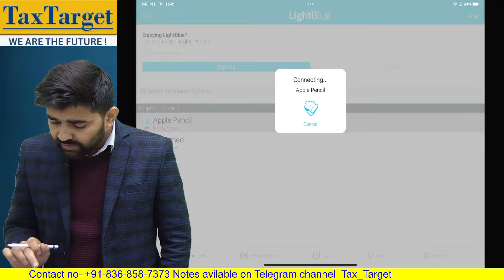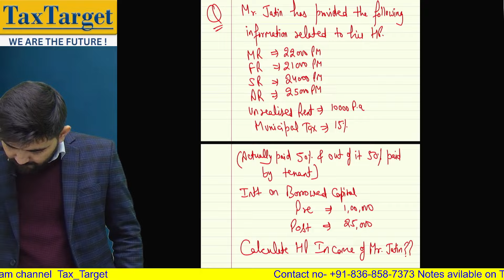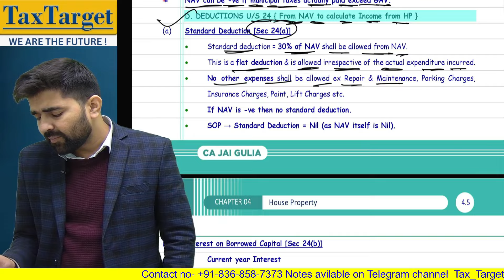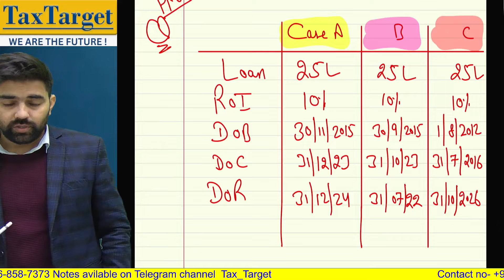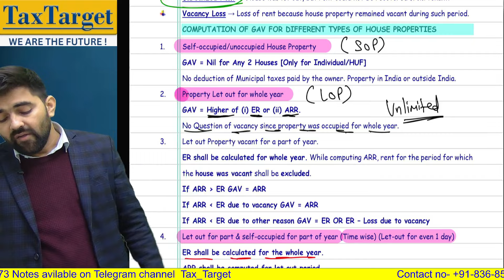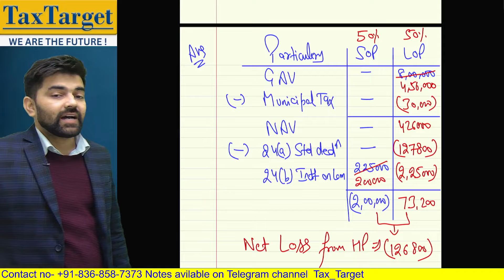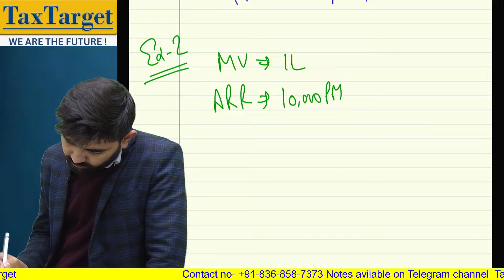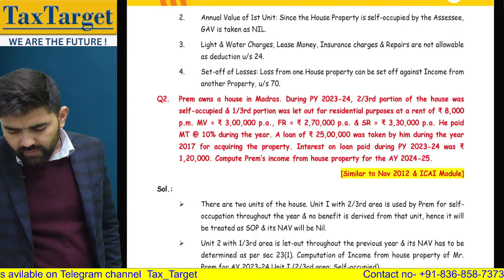House Property Part-2 Practice Batch | CA/CMA Inter Direct Tax | CA Jai Gulia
"Join CA Jai Gulia for an intensive House Property Part-2 Practice Batch focused on CA/CMA Inter Direct Taxation. Master the intricacies of house property taxation with expert guidance, practical examples, and exam-oriented preparation. Enhance your understanding of income computation, deductions, rental income, and more. Perfect for CA/CMA Inter aspirants looking to excel in Direct Tax exams.